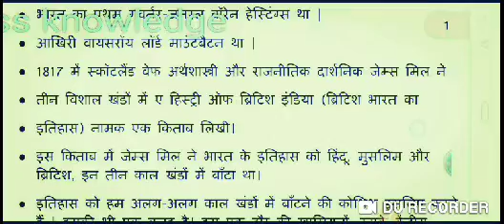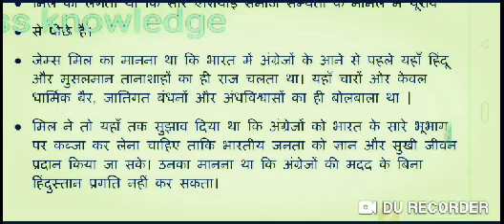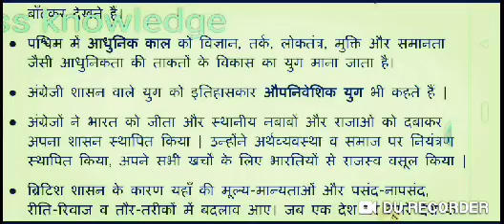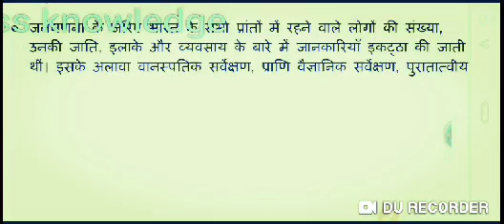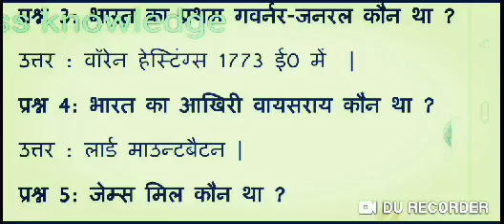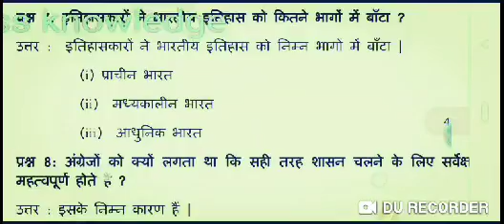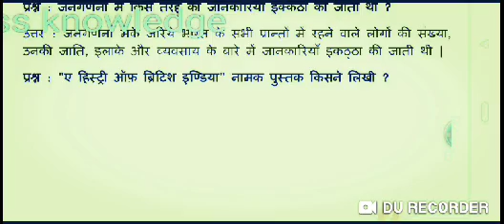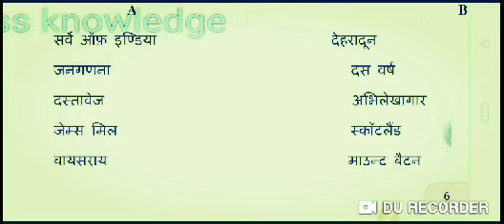govt.exam gk questions with answers#ss knowledge#1 liner,objec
subtitles--
history nvs kvs dsssb aps ctet all govt.exam gk questions with answers#1 liner,objectube,ss knowledge

This is for all govt exam students like nvs kvs dssb ctet and complete who prapare own